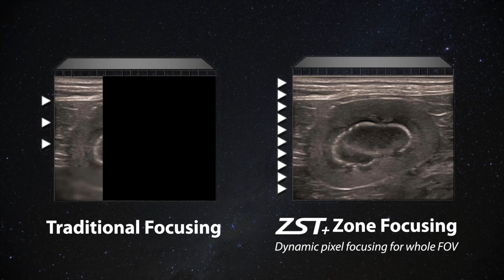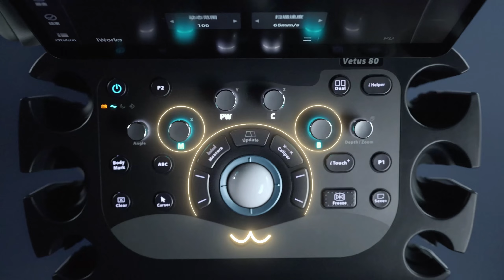Vetus 80 - Born Extraordinary, Leading Expertise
"The multimodality imaging diagnosis feature of Vetus 80, known as iCompare, allows for the combination and comparison of DR and ultrasound image on Vetus 80's screen. This provides a more comprehensive and intuitive diagnostic approach, which is exceptionally valuable for tracking and assessing the effectiveness of oncological disease treatments.”

NOW, imagine having this precision at your fingertips! Vetus 80, a new star of the ZST Family, is the latest addition to our high-end veterinary ultrasound portfolio.

Advanced Imaging Power: the innovative ZST+ ultrasound imaging platform enables Vetus 80 to provide excellent two-dimensional grayscale imaging and blood flow clarity, which is crucial for the effective diagnosis using advanced cardiology functions, such as tissue Doppler imaging quantitative analysis and tissue tracking quantitative analysis.

Diagnostic Brilliance: From complex abdominal scans to detailed cardiology cases, Vetus 80 offers specialized solutions. The impressive Glazing Flow feature intuitively displays tiny and overlapped vessels, greatly assisting doctors in imaging and identifying adjacent vessels, enabling rapid diagnosis.

Harmonious Integration: Vetus 80 is designed to fit right into your practice. With an intuitive interface, and flexible whole-body design with a 0.76m minimum height,  ready to tackle emergencies or challenging cases.

🔗 Uncover the full potential of Vetus 80 and how it can transform your veterinary practice